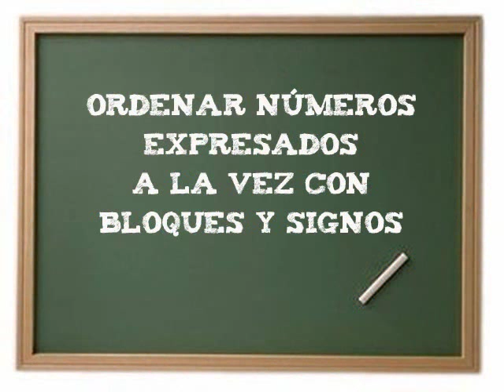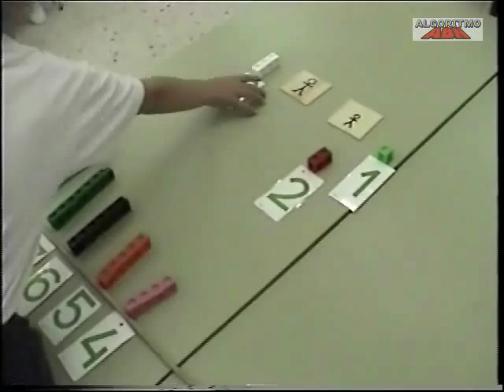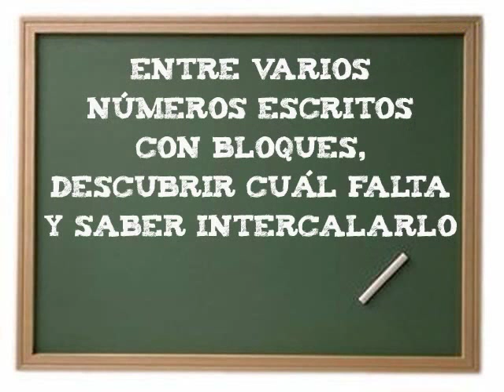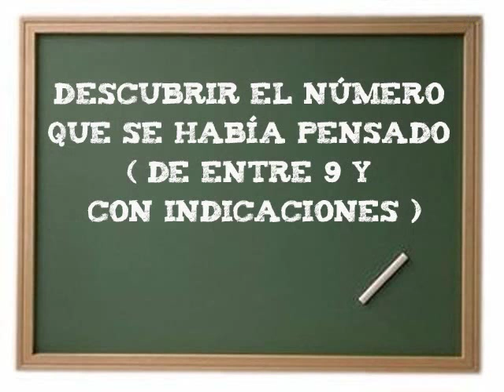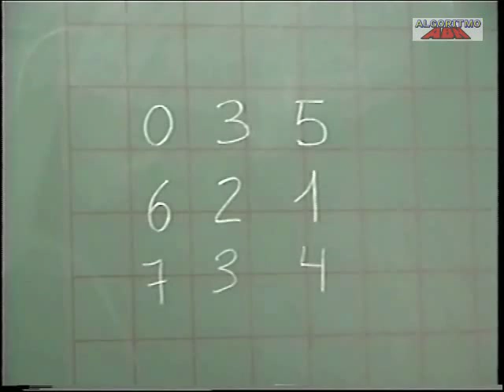2.- Explorar-descubrir-relacionar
Este vídeo titulado "Explorar, descubrir  y relacionar " es la segunda parte del módulo "I. EXPLORAR Y DESCUBRIR LOS NÚMEROS" que recoge las siguientes actividades:
1.- Línea numérica en el suelo
2.-. Contar hacia delante desde cualquier número (Nivel 3 de la  cadena numérica).
3.- Retrocuenta simple.
4.- Contar de dos en dos apoyándose en los niños
5.- Contar de dos en dos sin apoyos
6.- Apoyándose en etiquetas con los números, practicar el nivel 4 del conteo.
7.- Nivel 5, sabiendo a dónde se llega y cuántas se han contado. ¿Desde dónde se sale?

Está realizado por los alumnos/as de Infantil de 5 años del Colegio "Andalucía" de Cádiz y su tutora es Concha Sánchez Cortés.